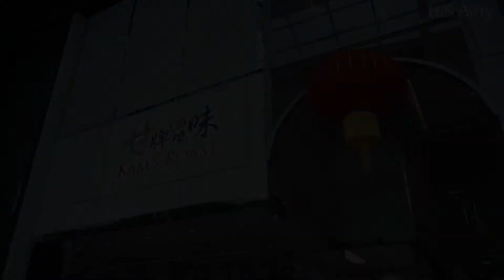Happy Chinese New Year & Kook's Birthday Celebration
นับเป็นการรวมฤกษ์ดีสำหรับการจัดงาน Happy Chinese New Year & Kook's Birthday Celebration เพื่อร่วมฉลองวันคล้ายวันเกิดของ คุณกุ๊ก-ชนัตฐา ชินสุภัคกุล พร้อมทั้ง Soft Opening ร้านห่านย่างเป็ดย่าง มิชลิน 7 ปีซ้อน 'Kam’s Roast' (แคมส์ โรสต์) ที่จะเปิดให้บริการเป็น Flagship Store สาขาแรกในโลกที่มีขนาดใหญ่ที่สุด ในวันที่ 11 กุมภาพันธ์ นี้ โดยในงานมีเพื่อนคนสนิทมาร่วมแสดงความยินดีพร้อมทั้งอวยพรวันเกิด และรับประทานอาหารกลางวัน ภายใต้ธีมงาน Chinese Look Style